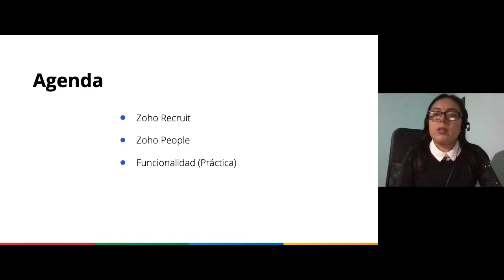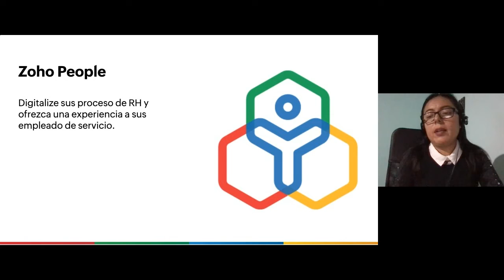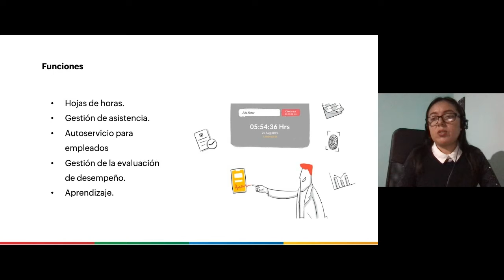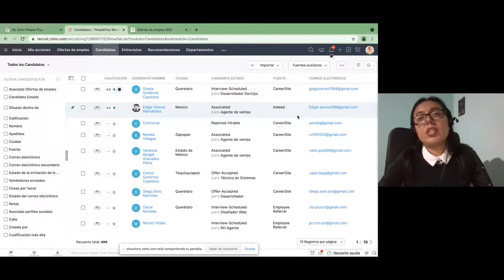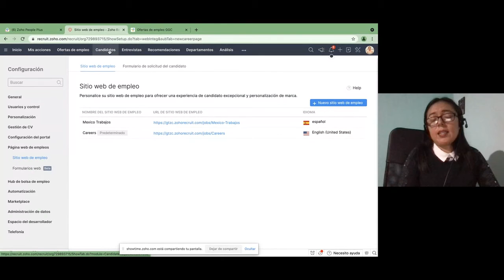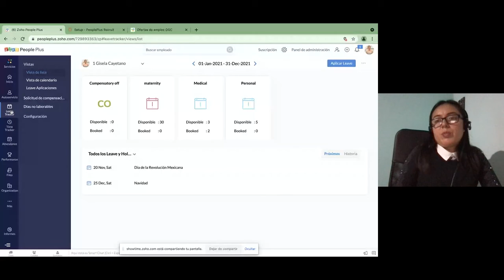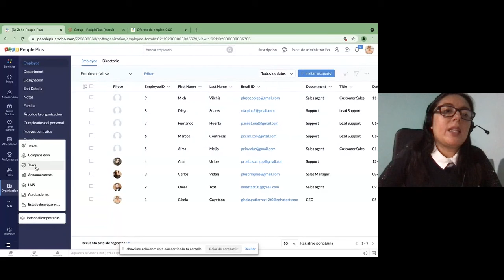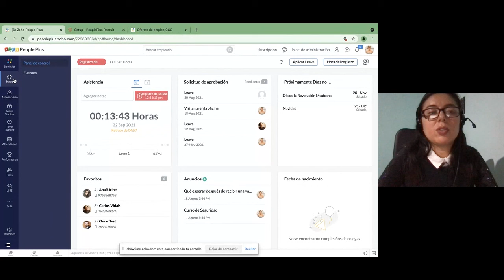Reclutamiento y contratación con Zoho People Plus Seminario en línea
Gisela Gutierrez, Customer Support en Zoho Corporation, nos muestra las herramientas de Zoho People Plus que nos ayudarán a mejorar los procesos de contratación y reclutamiento.